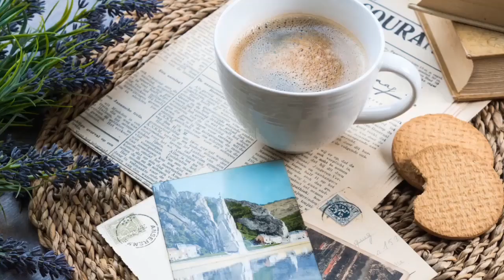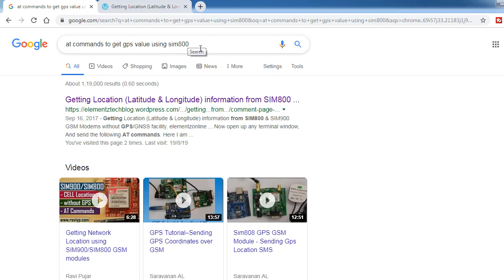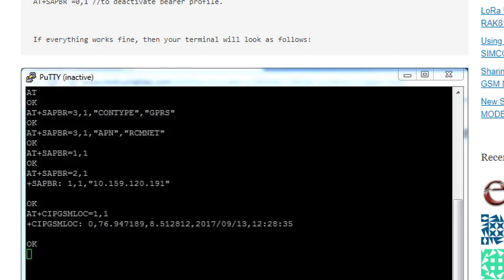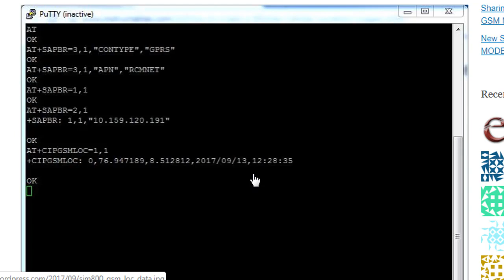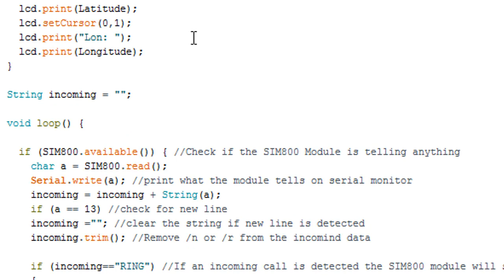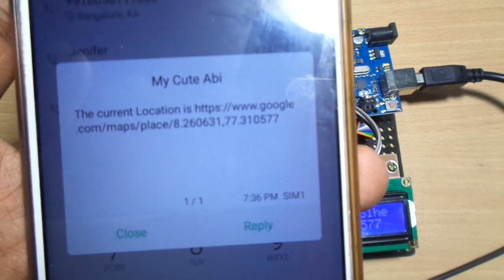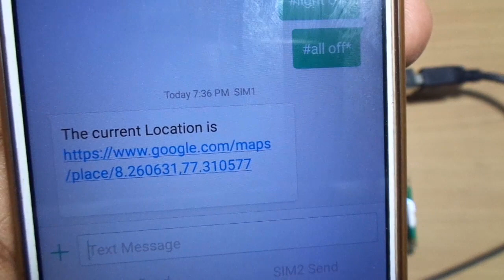How to send GPS Coordinates over GSM using SIM 800 / SIM 900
Getting Network Location using SIM900/SIM800 GSM modules
Real time GPS tracking using SIM800L GPRS module
Sim808 GPS GSM Module - Sending Gps Location SMS
How to send Data to Server using SIM900A
GSM sim900 + GPS +Arduino Nano send real time location
Getting Network Location using SIM900 GSM modules
How to Send GPS Location Via SMS using GSM and Arduino?
how to send location using gsm module
how to get location using gsm
sim800l gps
sim800 gsm location
sending gps location data over gsm
send gps coordinates via sms arduino
sim900a gps
how to send gps location in arduino
GPS Module with Arduino- Ublox NEO-6M